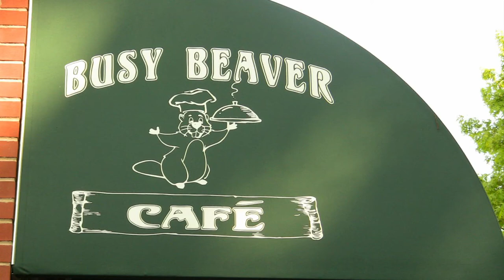PSA: Busy Beaver Cafe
Edited by Sarah Maulucci, Class of 2013